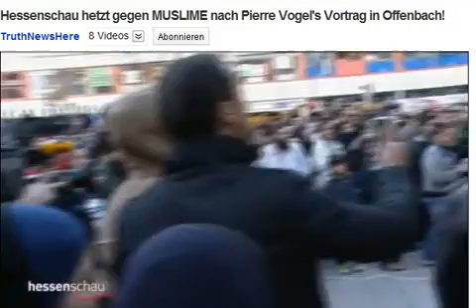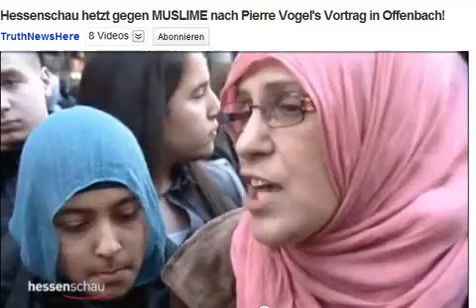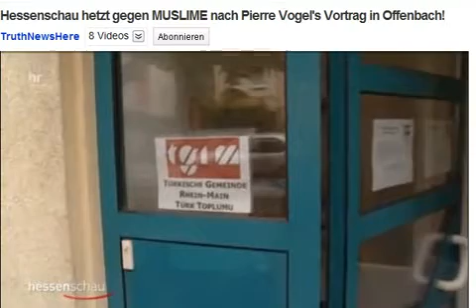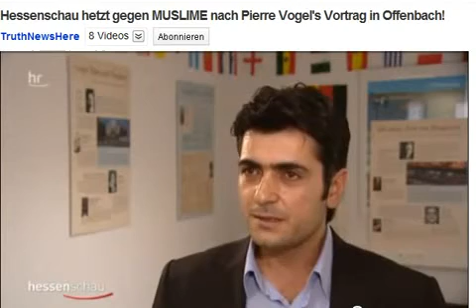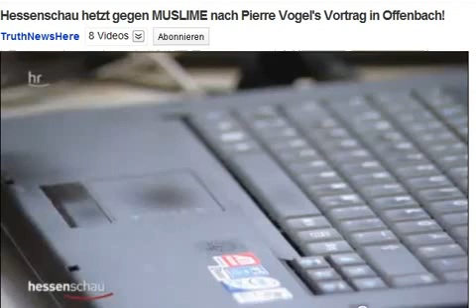Hessenschau hetzt gegen P. Vogel -Kommentar 34